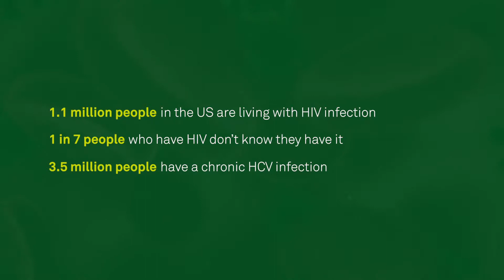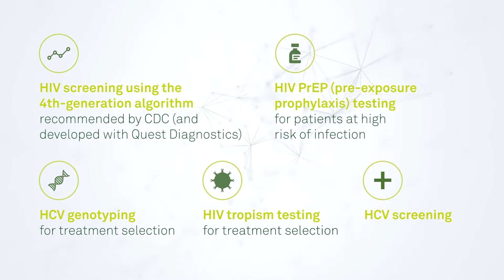Chronic Viral Infections: We Can Do Better Than Halfway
More than half of Americans still have not been tested for HIV, and roughly half of people with HCV don’t know they have it. Quest Diagnostics performs more HIV and HCV screening than any other commercial lab. We provide account teams specializing in infectious disease to help health systems use data to drive successful screening programs.